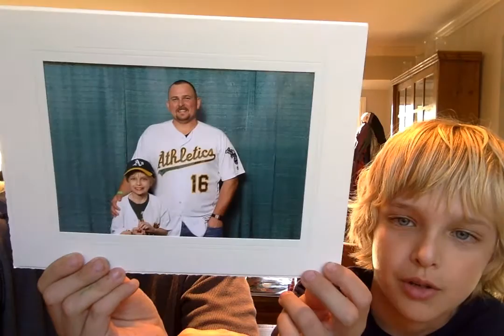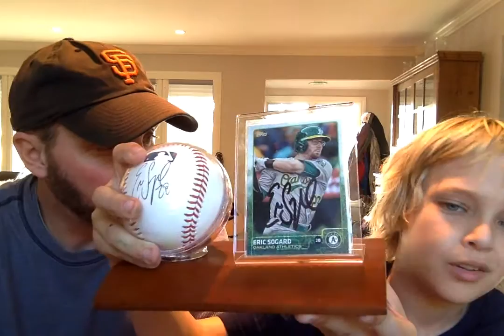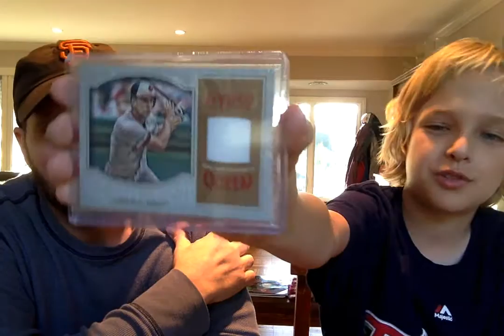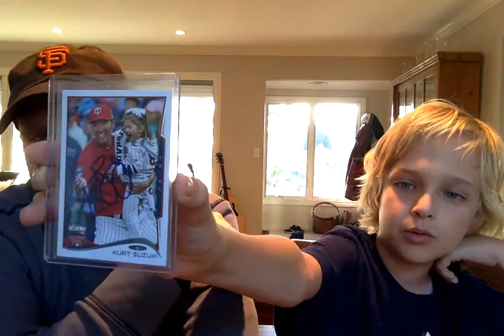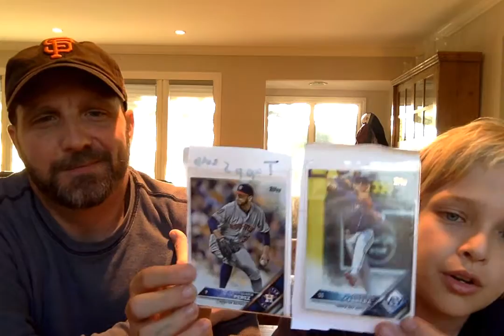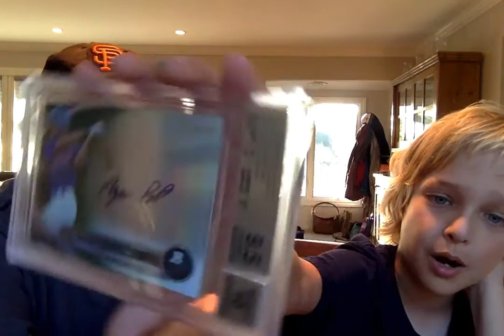COLLECTION VIDEO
Balls auto's ect.